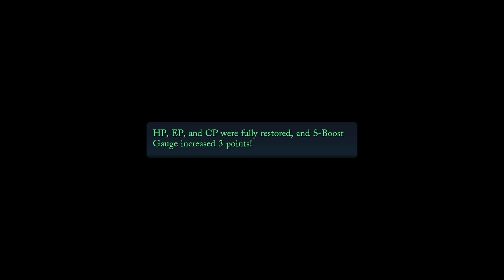TLoH: Trails Through Daybreak Ep.34 - Chapter 3: Look To Tharbad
Today we begin Chapter 3 with a cutscene look to Tharbad where they plan for a big film festival. Then we take a look around Oldtown, listen in on the radio and read the newspaper.